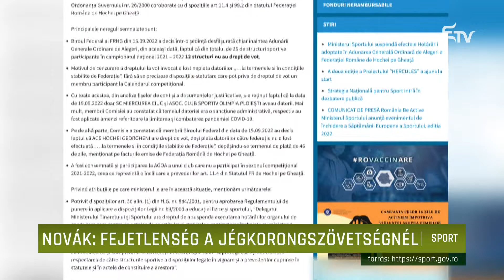Novák: fejetlenség a jégkorongszövetségnél – Erdélyi Magyar Televízió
Felfüggesztette a sportminisztérium a Román Jégkorong Szövetség szeptember 15-én tartott tisztújító küldöttgyűlésén hozott határozatok hatályát. A döntés vitát váltott ki a parlament sportbizottságaiban.